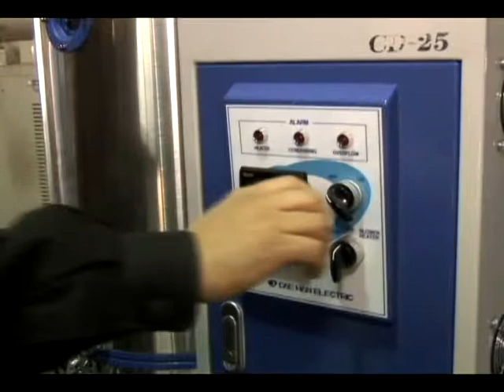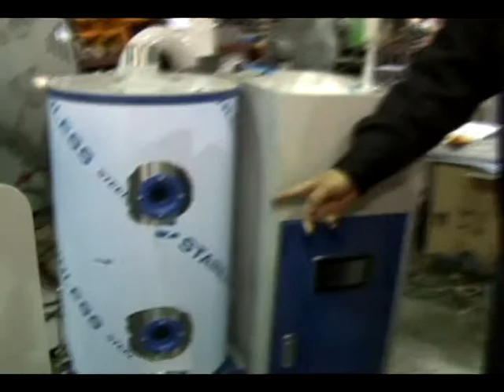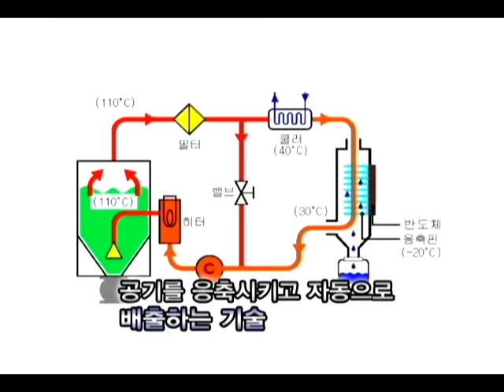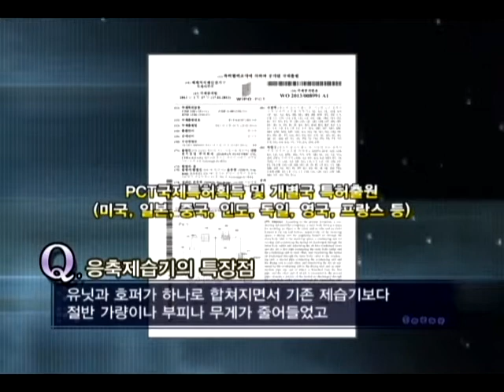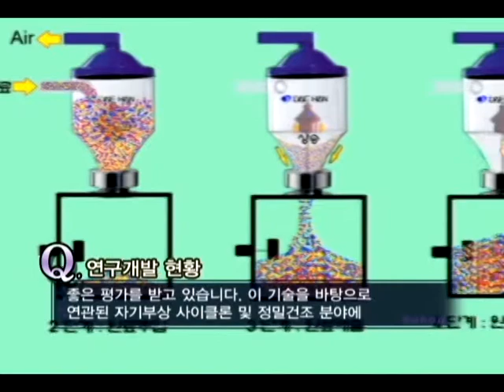서울경제TV 방송 영상